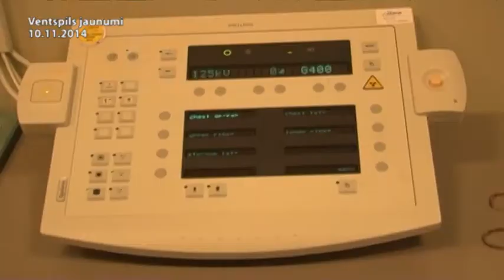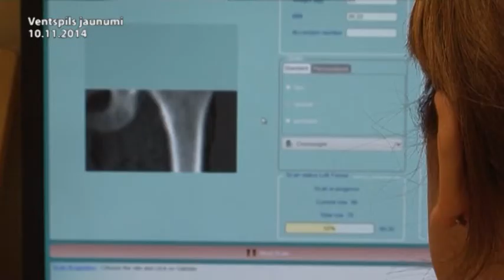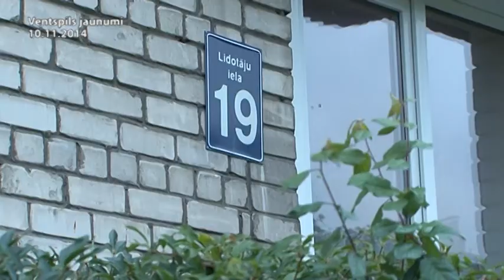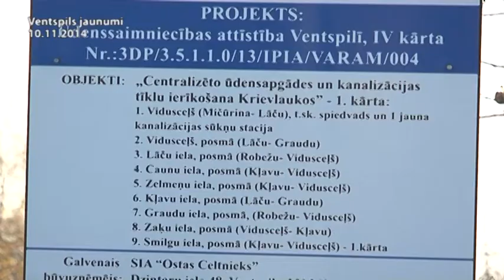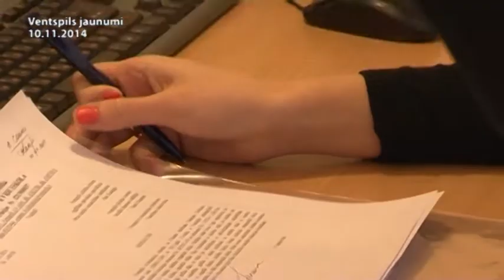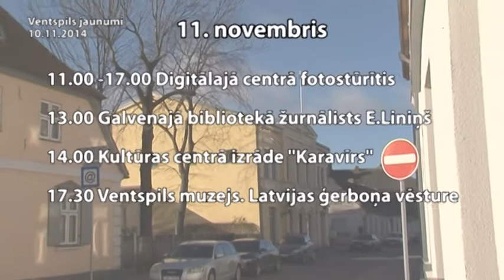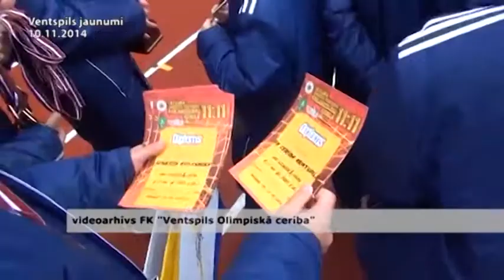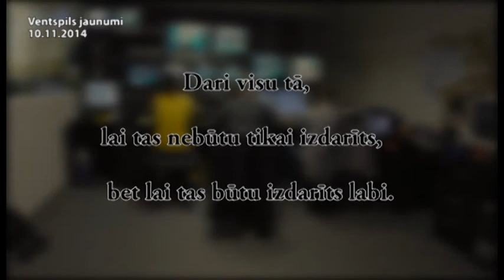KurzemesTV zinu arhivs 10.11.2014